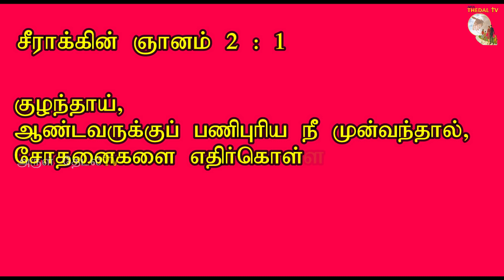30.07.2021|நிலா பேசுகிறது| இன்றைய சிந்தனை| ஒரு குட்டி கதை| Tamil motivation|Arul Thedal | Fr Manuvel